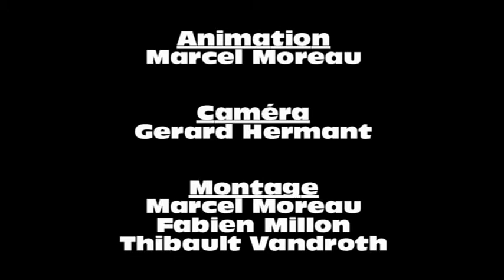LOOS TV - Atelier Graff